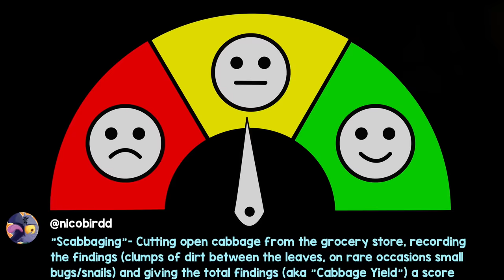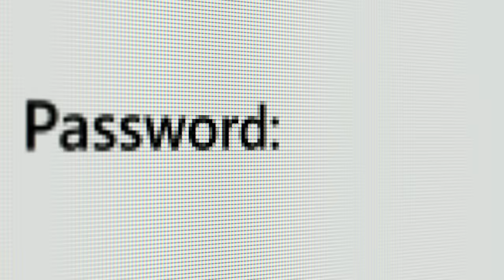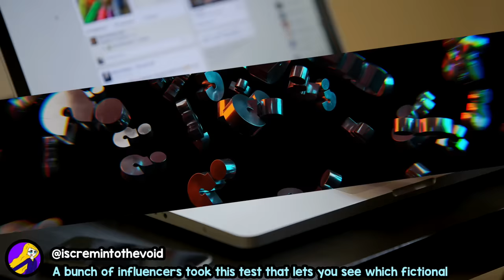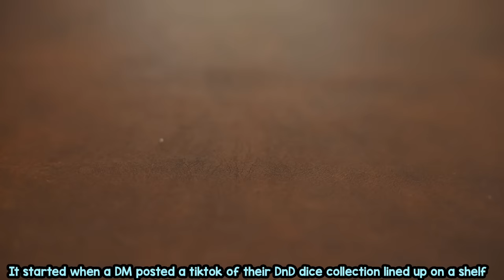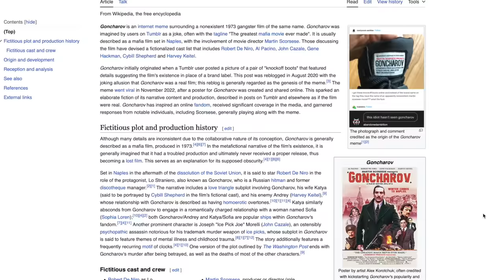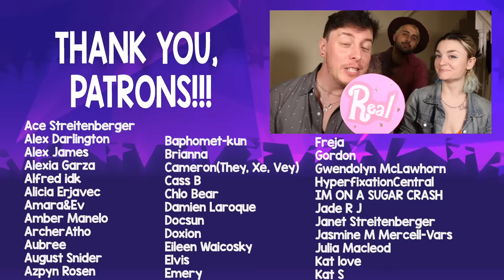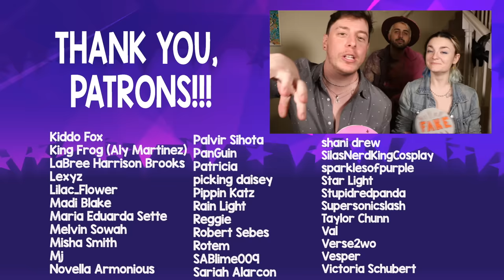Real or FAKE ONLINE TRENDS of 2023! | Thomas Sanders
Putting a spin on the game, you all submitted prompts to us of either real trends seen online this year or fake ones you made up, and we had to guess which ones were which!! And, as suspected, my non-internety-savvy behind was quite surprised by what I learned!! Will YOU do better than us??

And if you like what we make here and would like to follow me elsewhere -